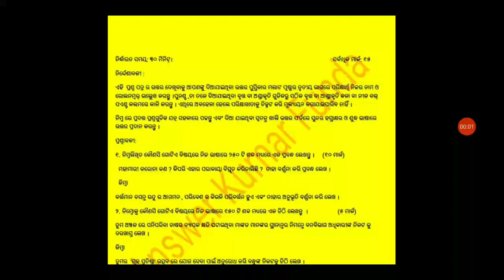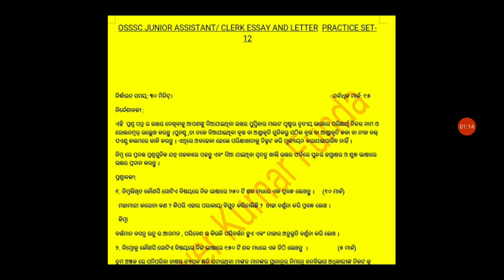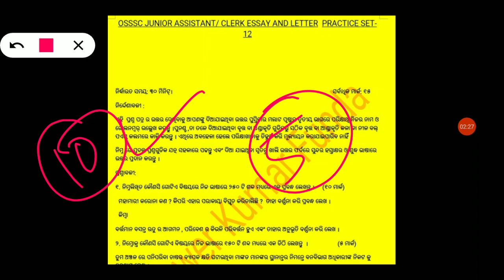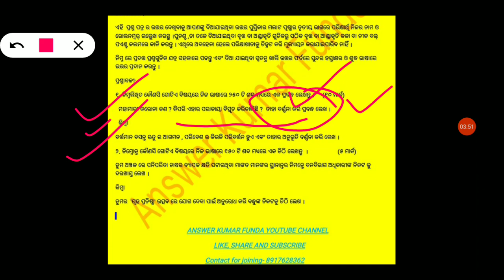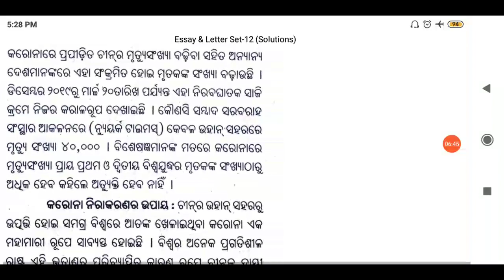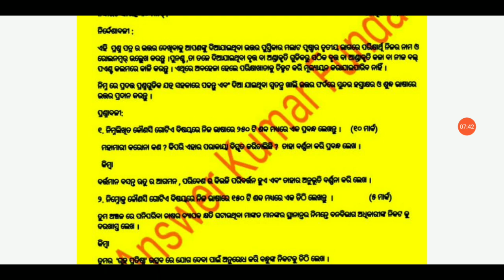OSSSC ESSAY & LETTER#OSSSC ESSAY & LETTER WRITING SET-12 OSSSC JUNIOR ASSISTANT/CLERK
OSSSC JUNIOR ASSISTANT/CLERK ESSAY & LETTER WRITING SET-12.

OSSSC JUNIOR ASSISTANT/CLERK ESSAY AND LETTER WRITING CRASH COURSE JOIN NOW.

Payment Methods:;

Directly Complete Your Payments..

Answer kumar has requested payment of ₹89 (Purpose: Essay Letter Crash Course). to pay.

Payments Methods

UPI- answerkumar@ybl
Or
      answerkumar@paytm

After Transaction successful. Take a screenshot and send me.

For More Informations Joined Telegram Channel..